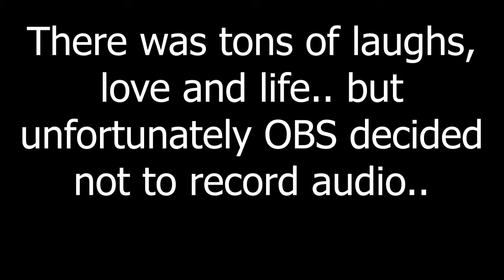Finding Sonic a New Gash - Sonic Adventure DX Part 13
The boys are back for another totally new and not re-recorded episode of Sonic Adventure DX. watch in awe as we talk about random garbage